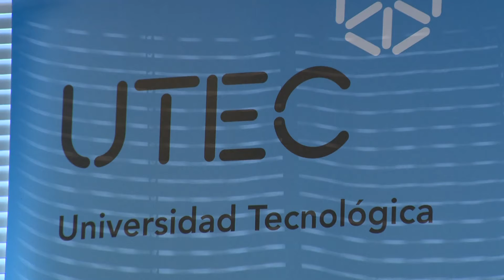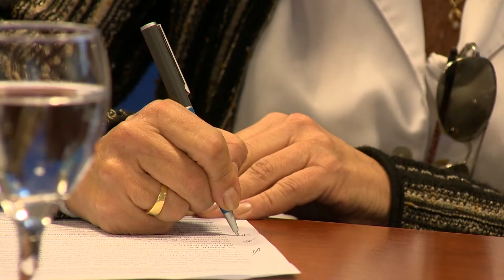Imágenes de la firma de convenios de interés académico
Este viernes 1, el Consejo de Formación en Educación firmó convenios en el marco de la Comisión Mixta ANEP-UdelaR-UTEC.